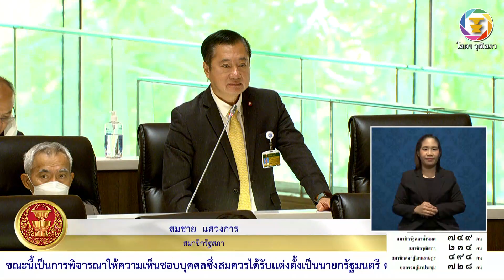สว.สมชาย แสวงการ คลิปที่ห้า อภิปรายในการประชุมรัฐสภา 19 กรกฎาคม 2566